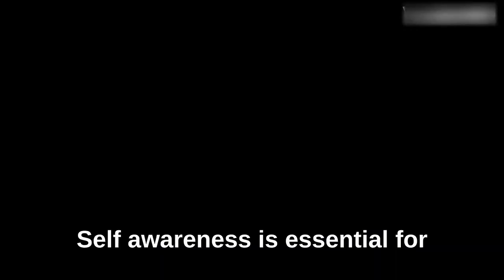Why Self-Awareness is Crucial for Personal Growth and Relationships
Learn how to become more self-aware and why it's crucial for living a happy and fulfilling life. Don't miss out on this valuable insight - watch now and start your journey towards greater self-awareness.